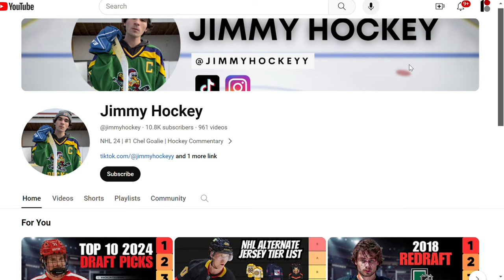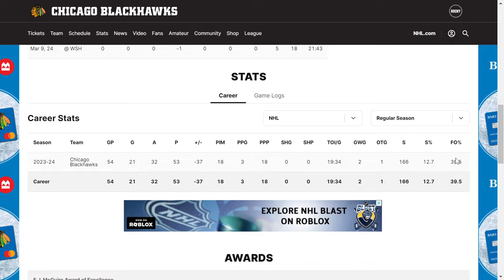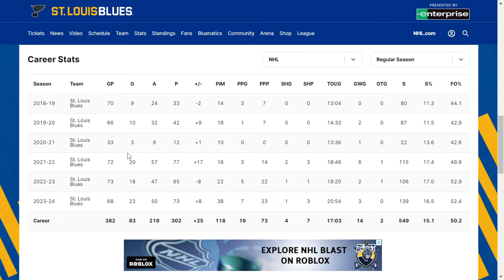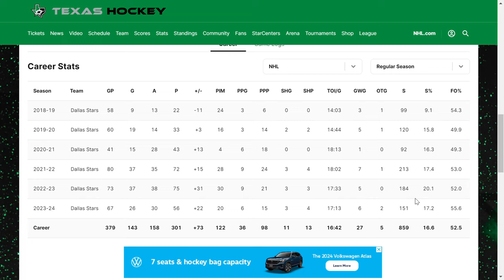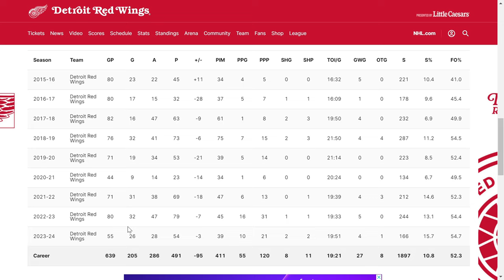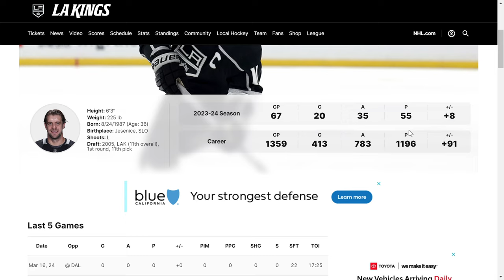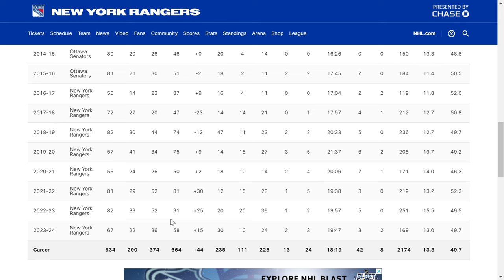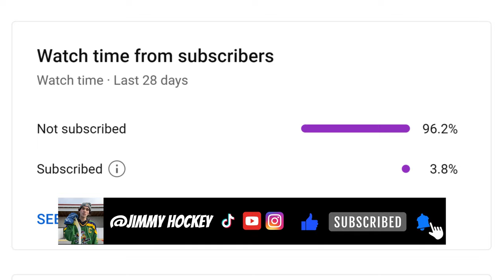Ranking My Top 20 NHL CENTERS (11-20)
You asked so here is part two to my top NHL CENTERS list. Last time I broke down the top 10 centers in the NHL and today I will be going through my list from 11-20. Now just for context all of these guys are studs and could be arranged really in any order, but if I did miss someone who deserves to be on this list be sure to comment that players name below.